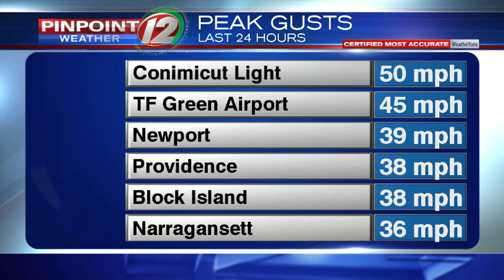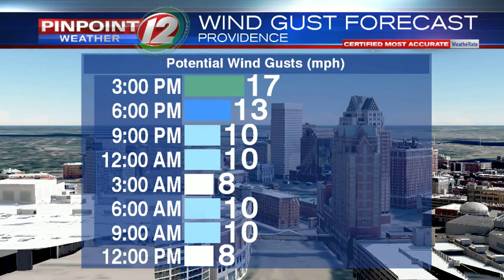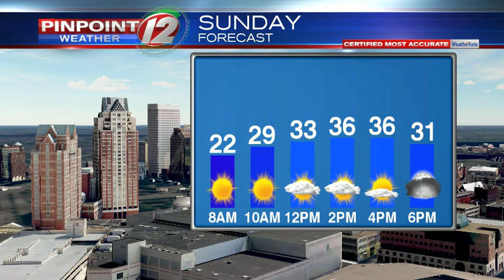Weather Now: Windy and Cold Afternoon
Weather Now from 1/9/2019 from T.J. Del Santo:  Windy and Cold Afternoon